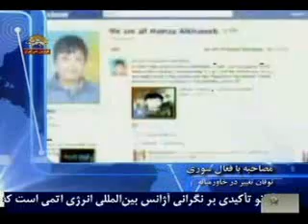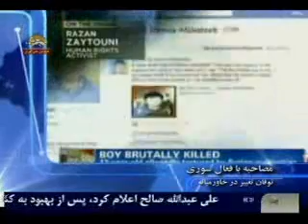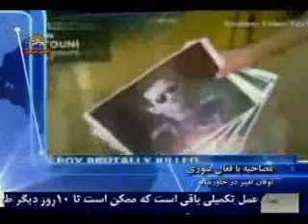حمزه خطيب 13 ساله شكنجه و مثله شده توسط بشار اسد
ديكتاتور سوريه , نوجوانان را نيز به قتل ميرساند